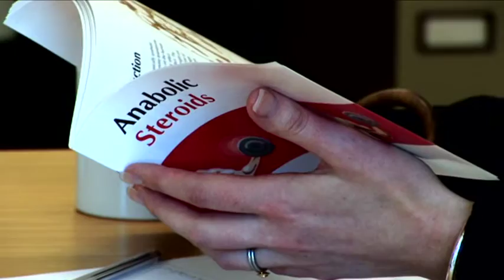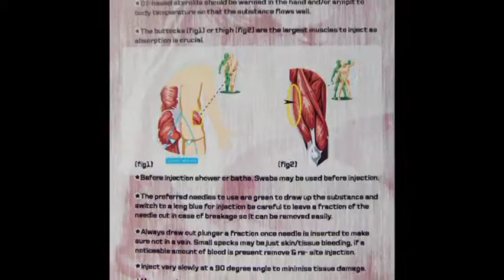Corporate work on Image Enhancement Drug use - Paul Slater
This video outlines the work of Lifeline Project's work on a flashcard to inform users of the possible dangers and side effects of injecting drug use.  With Paul Slater and Rachael Robertson of Middlesbrough Lifeline Project and a nationwide corporate consulting group.